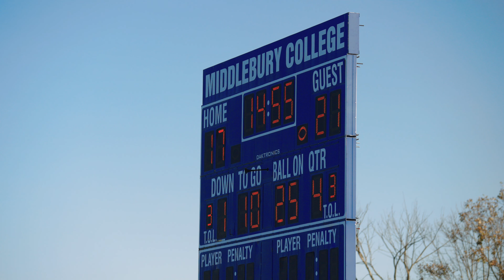Middlebury College Football vs Trinity 2024